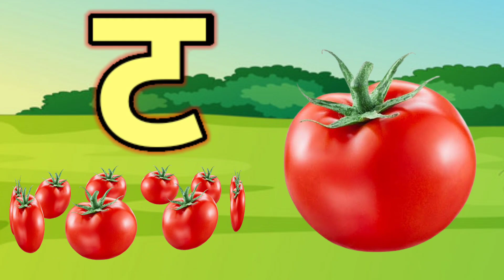अ से अनार,आ से आम,अ,आ,इ,ई,क से कबूतर, ख से खरगोश, अ से अ: और क से ज्ञ तक हिन्दी स्वर माला ABCD kids